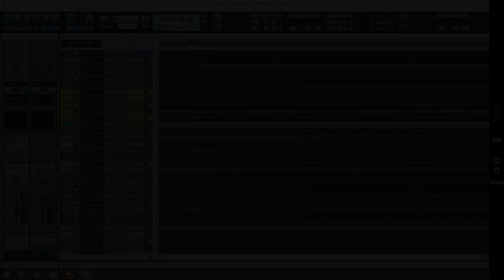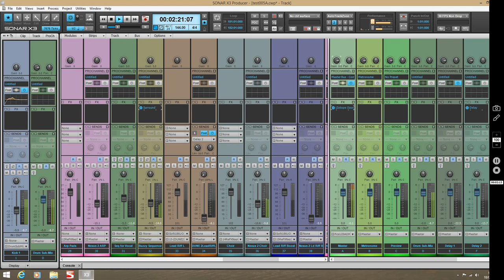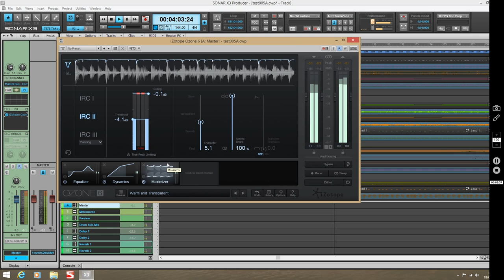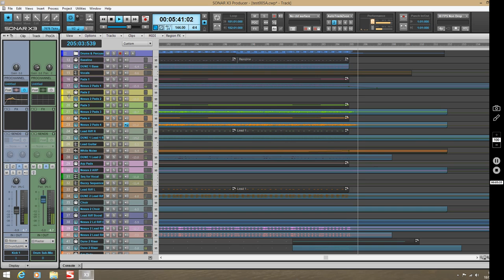Vocal Trance (Male) - Four Crescents - Sonar X3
Most of the credit for this goes to a friend of mine who wrote the lyrics, sang and played guitar on it, and also came up with the first lead synth riff.  This is the second incarnation of this track; this first was a bit dense and over compressed, and didn't make the most of my friend's solo guitar. I Bought Nexus 2 and used it extensively on this track and also bought Litecam HD, so the Video is better than last time. As ever, constructive comments welcome.